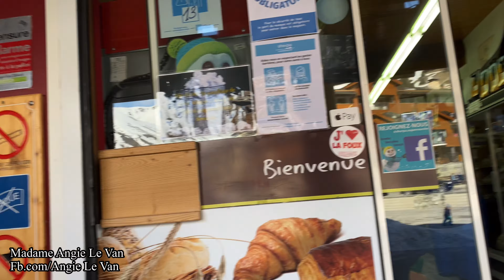Cuộc sống ở Pháp: VBLOG 397|| Kỳ Nghỉ Đông trên Núi Tuyết ở miền Nam nước Pháp 2021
Ngày cuối ở núi Tuyết, xoã cho đã luôn rồi chuẩn bị về với thực tại, đi cày , đi học và những mối lo toan bộn bề của ngày thường, ghi dấu những kỷ niệm đẹp và những hình ảnh đẹp nhất của kỳ nghỉ Đông . Cả nhà mình đã dẹp hết buồn phiền mà đi xoã cho tinh thần được phơi phới. Ngắm nhìn cảnh núi non tuyệt đẹp cùng nhà của Vân nhé mọi người.
Nội dung VBLOG của mình chỉ xoay quanh về cuộc sống của gia đình nhỏ ở đất Pháp, những bữa ăn VN, đi du lịch cùng gia đình, mình muốn giữ lại tất cả nhưng kỷ niệm với gia đình mình và chia sẻ niềm vui với mọi người. Mình là một người ko biết gì nhiều về công nghệ nên trong quá trình làm phim sẽ có nhiều thiếu sót. Mong mọi người hãy thông cảm và ủng hộ để mình càng tiến bộ hơn nữa nhé.